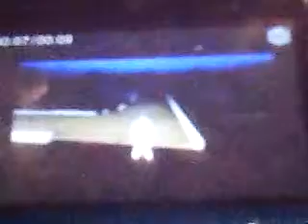MKW GV2 ultra sc in slow motion replayed 2